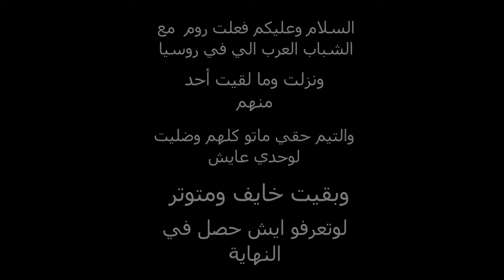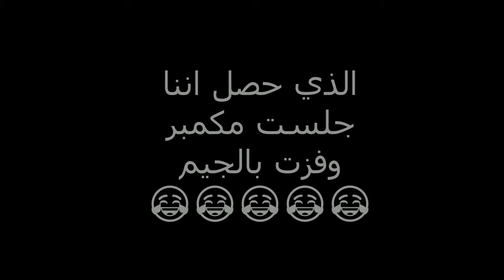رومات ببجي موبايل مع الشباب في روسيا